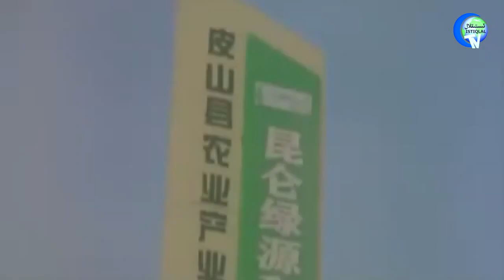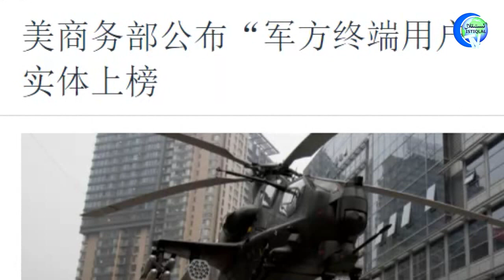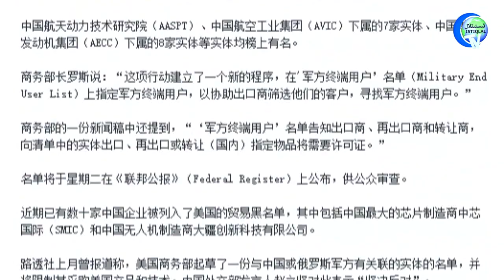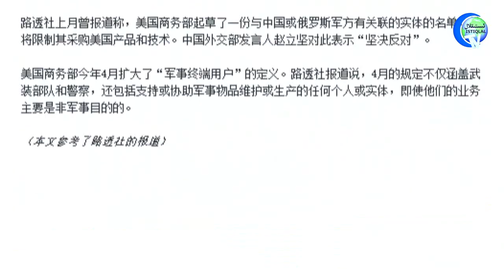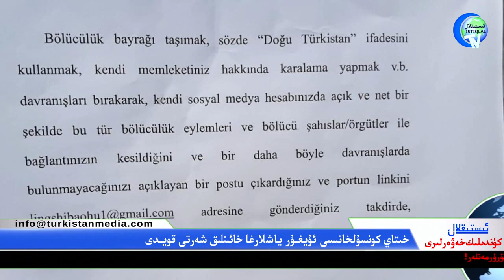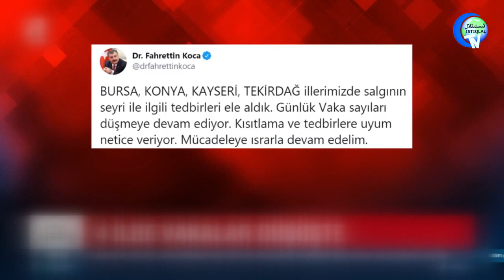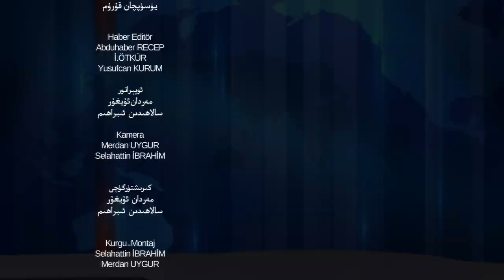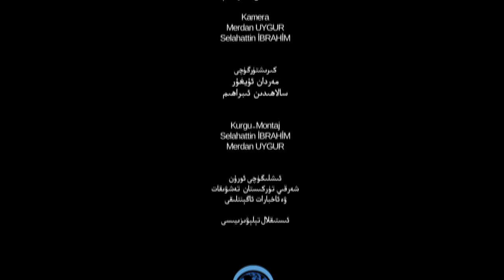ئىستىقلال كۈندىلىك خەۋەرلىرى 2020-12-22، خىتاي ئەمەلدارى: يۇقىرى بېسىملىق سىياسەتنى بوشاشتۇرمايمىز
Istiqlal Kundilik Xewerliri 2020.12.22 / Xitay Emeldari: Yuqiri Bésimliq Siyasetni Boshashturmaymiz